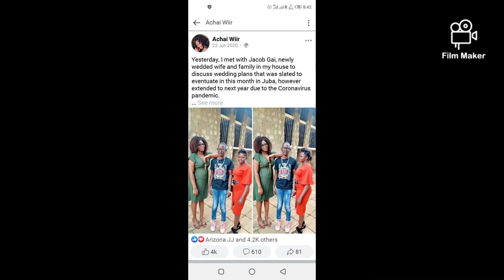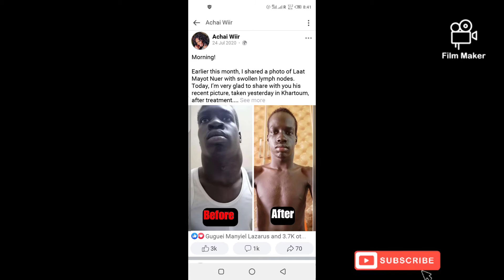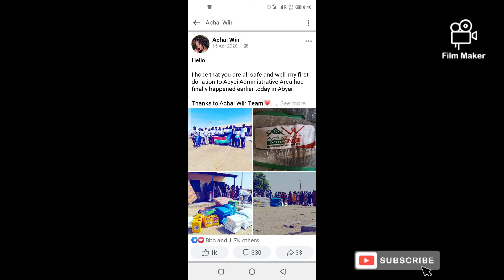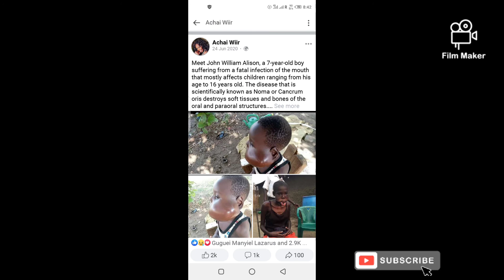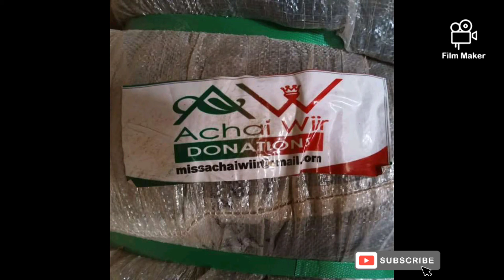Achai wiir by Chol Niqqo Jay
The song is a dedication to this beautiful and kind-hearted south Sudanese woman.
She is an Angel to all south Sudanese.